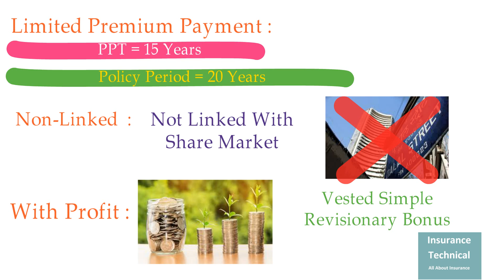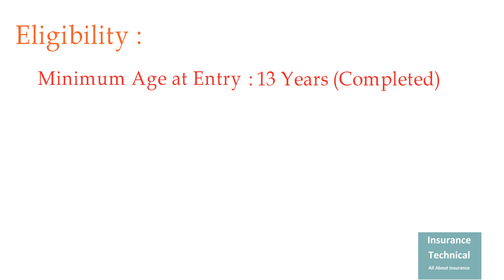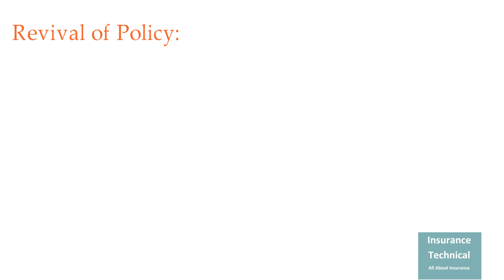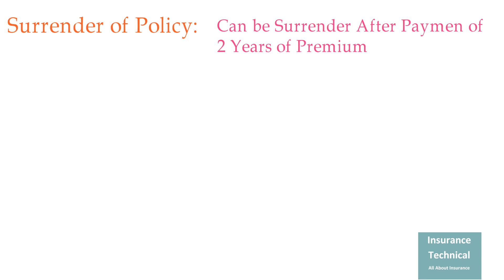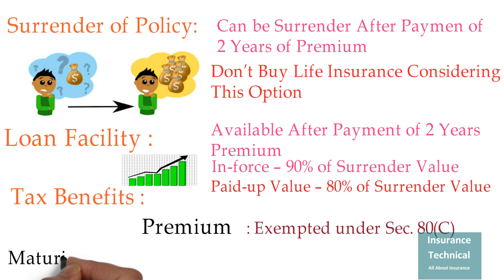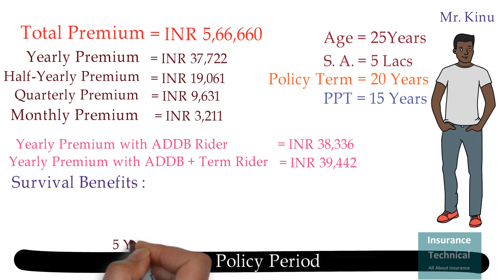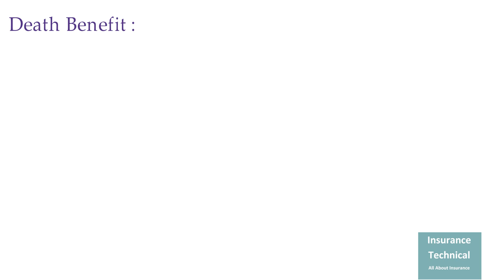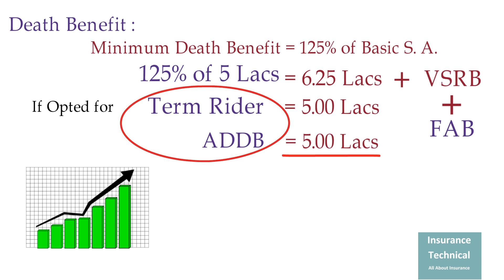LIC Money Back Plan No 920 in Hindi - Life Insurance Policy in Hindi | LIC मनी बैक 920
This video helps you to understand the money back plan No. 920 in very simple but effective language, it provides complete information about the plan, its eligibility cafeteria , Benefits , Riders, Other Benefits etc. Subscribe this channel to understand Insurance in simple language. If you like the content of this channel please create awareness among people about this “Insurance Technical “channel. This “Insurance Technical “Channel is All About Insurance. Purpose of this channel is to share the insurance knowledge and put the complex wording in simplified form with example so that everyone can understand. We are going to cover All key topics of general insurance, Life insurance and Health insurance and insurance industries updates will be also covered.

(tableno920LIC, LICmoneybackplan920, # LICmoneybackplan920inhindi)